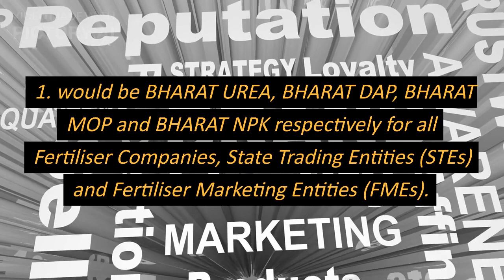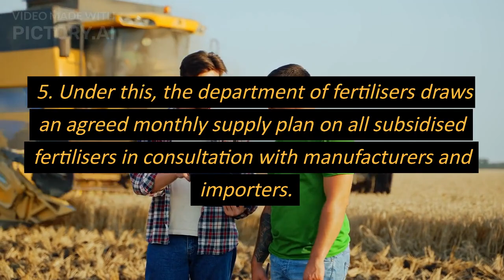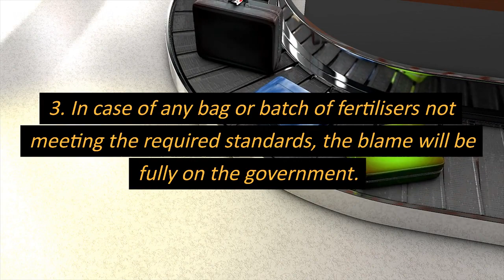Landslide Atlas of India | PRELIMS FOCUS | PART-15|SUBSCRIBE